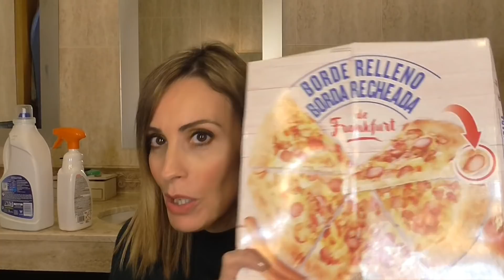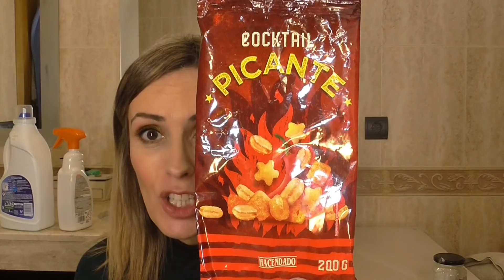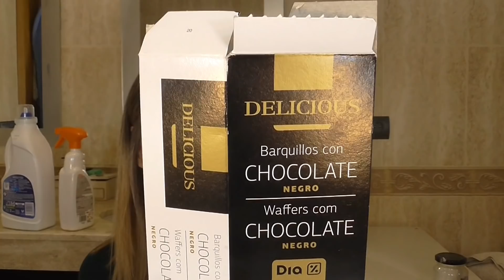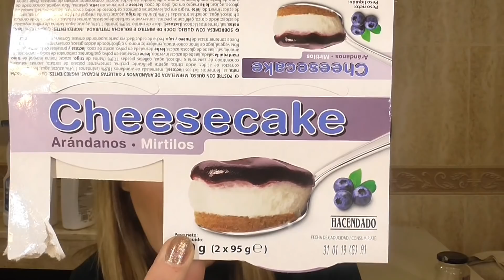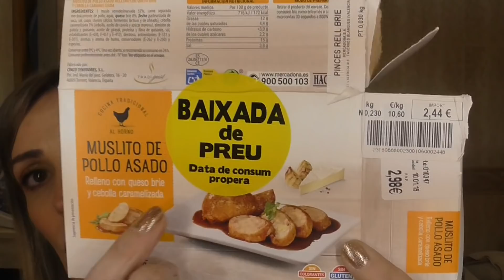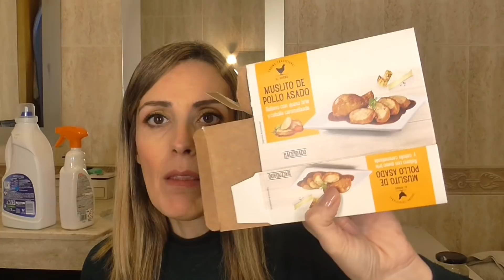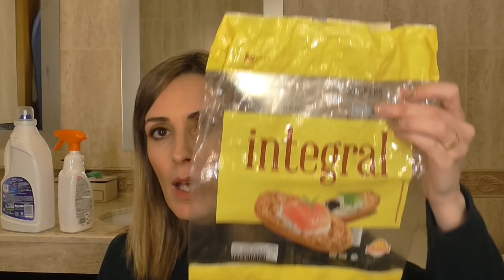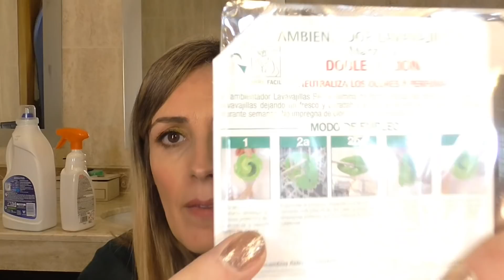Productos terminados Hogar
Mas cositas terminadas !
Espero vuestros comentarios!
Muakss